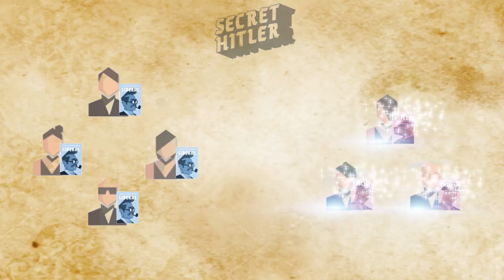개꿀잼 정치보드게임 '시크릿 히틀러' 룰설명 영상.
수요일 저녁 9시 겜스터 합방 시크릿히틀러 룰설명 영상입니다.